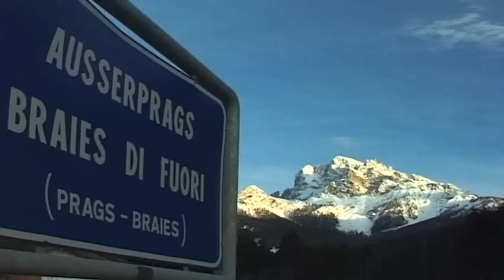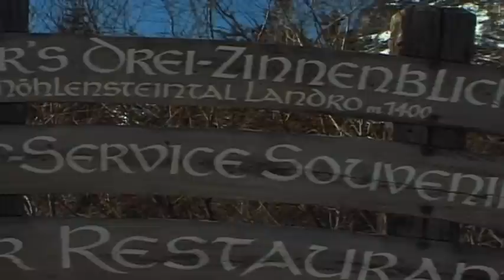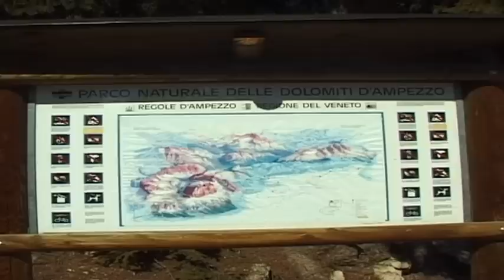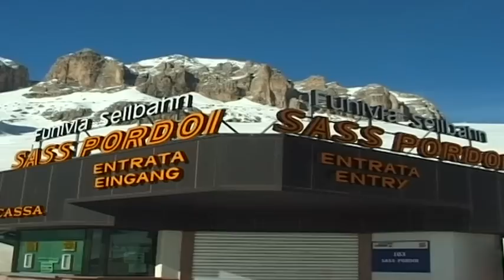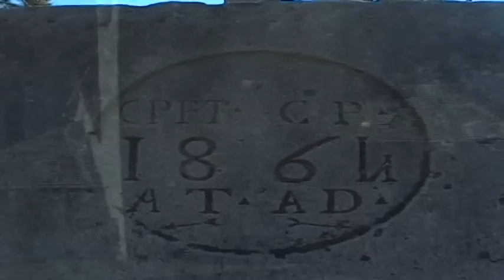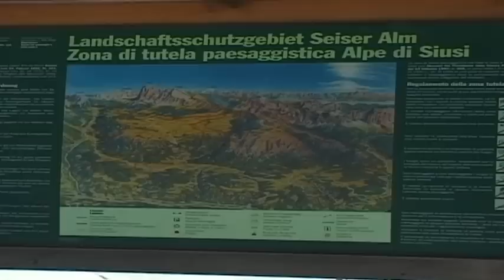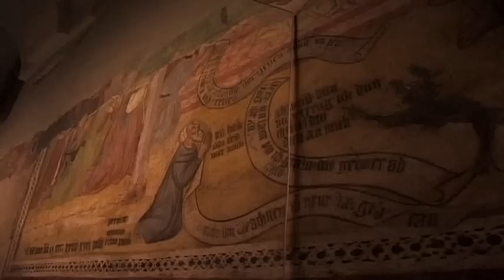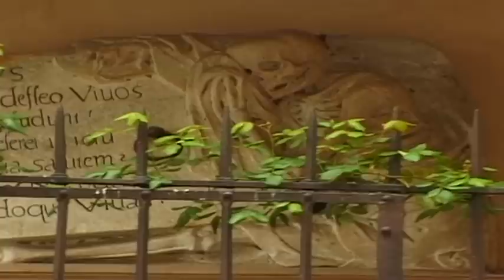Strada Delle Dolomiti Vacation Travel Video Guide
Travel video about destination Strada Delle Dolomiti in Austria.
The Strada Delle Dolomiti that stretches across 109 kilometre across the mountain landscape of the Southern Tyrol is a superb and dramatic experience in any season.Past centuries-old farmhouses, mountain peaks tease the sky majestically and whether it’s mountain climbing or hiking, the Dolomites offer something for everyone and for motorcars, cyclists and motorbikes, the mountain roads pose a real challenge. Three pinnacles are considered to be the essence of the Dolomites, namely the Western, Large and Small Pinnacle. The view of the three pinnacles is magnificent as Nature manifests itself as the petrified air of high altitude, the fickleness of the wind and the blinding light of eternal snow. Cortina D´Ampezzo is Italy’s main alpine resort and visitors from all over the world holiday in this splendid town the centre of which has a good deal of old world charm and where the facades of its chalets and hotels are covered with frescos painted by great artists. The stretch of land from the Schlüterhütte to the Grödner Joch has been described as “a pearl of a landscape”. The route travels across small peaks and leads to a meadow of edelweiss and a mountain journey via cable car brings the steep mountain walls to within one’s grasp. At the Giro d´Italia, the world’s finest cyclists fight it out over several Dolomite passes. One of the laps crosses the highest point, the Pordoi Pass. For those who wish to spend some time here, there are several first class hotels, well-equipped Alpine chalets and comfortable guesthouses. The Dolomites have been granted the status of World Heritage Site by Unesco, a small section of Planet Earth that should be nurtured, quite rightly, as though it is a unique and rare work of natural art.